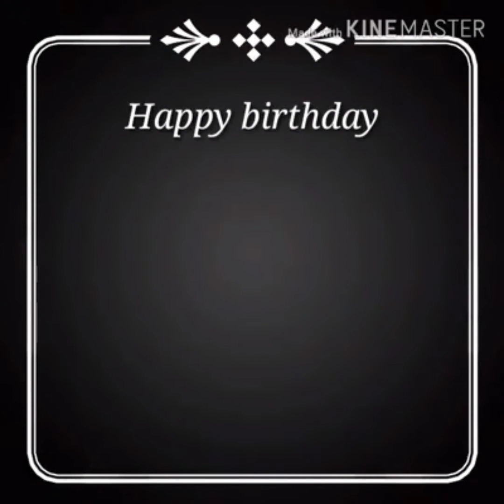Birthday appreciation message super late upload @Jenskie tv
thank you teammcnatics@Jenskie tv

Watch out for new upload everyweek!